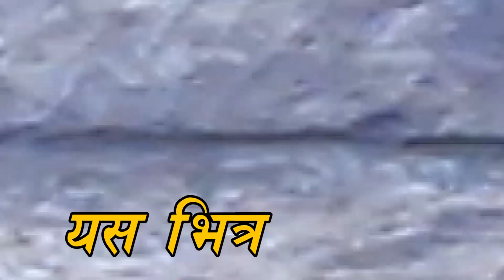कांग्रेश छोडेर राजाबादी भयो भन्नेहरुलाई यसरि दिय जवाफ, पुर्बिय दर्शन के हो र किन आबस्यक छ ?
कांग्रेश छोडेर राजाबादी भयो धर्मको राजनीति सुरु गर्यो भन्नेहरुलाई यसरि दिय मुख भरि को जवाफ Rishikesh

Guest-Rishikesh Jung shah
Host-Kul Bahadur oli